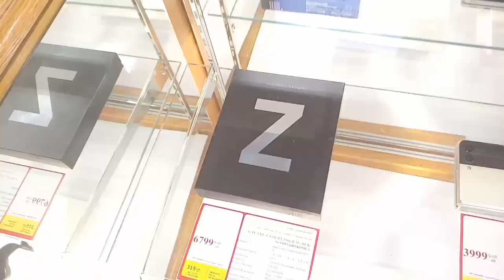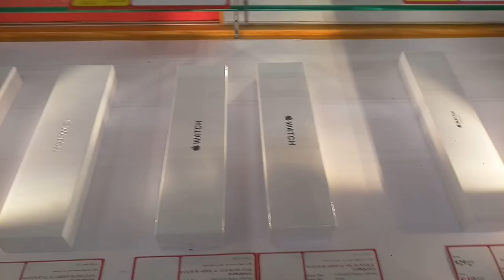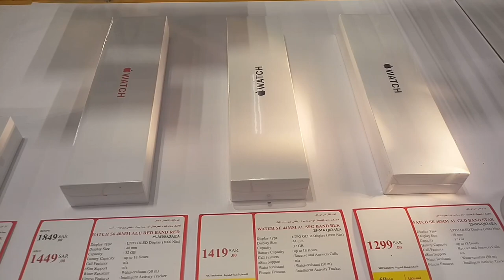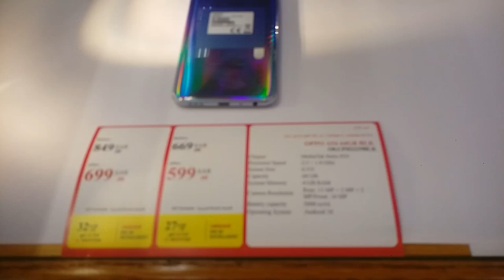JarrirBook Store Jeddah All iPhone Samsung and Huawei OPPO Vivo Mobile discount Offer price,